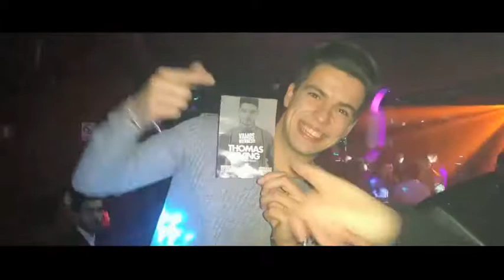Thomas Living - Sala Rouge @ Vigo/Spain